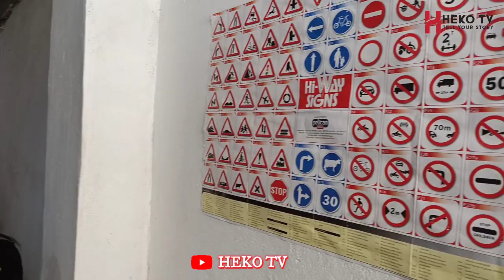JAMII STARS DRIVING SCHOOL STUDENTS GRADUATE AFTER NTSA TEST.